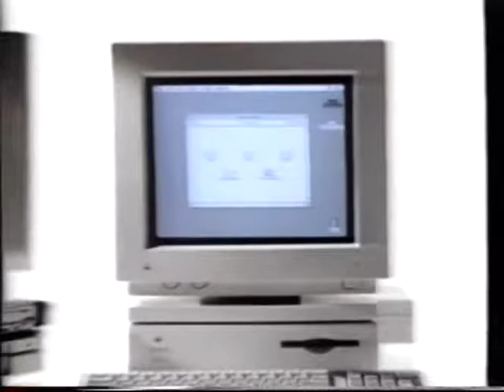Apple Macintosh Commercial Steps